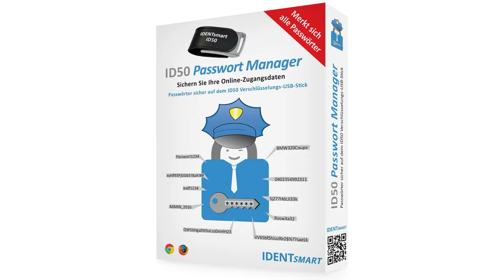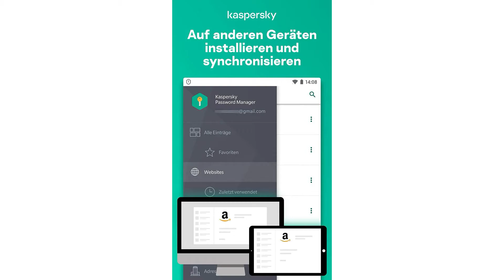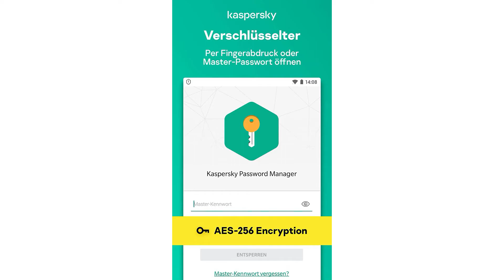ᐅ Passwort Manager Test 2025 | Die besten Passwort Manager vorgestellt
in diesem Video geht es um die besten Passwort Manager.

Der Qualitätssieger in unserem Passwort Manager Test geht an den Ident Smart ID 50.

Der ID 50 ist ein Hardware verschlüsselter USB Stick, der sich Ihre Passwörter merkt. Sicher und 128 Bit AES verschlüsselt. Diese Daten Verschlüsselungs und Sicherheits Techniken werden auch von Banken, Regierungen und Versicherungen zum Schutz der sensiblen Daten benutzt.
Das Bundesamt für Sicherheit in der Informationstechnik fordert sichere Passwörter, die schwer zu merken sind und oft den Einsatz von Passwort Containern erforderlich machen. Der ID 50 schützt Ihre sensiblen Daten einfach und sicher.
Ihre Passwörter werden durch eine speziell verschlüsselte Hardware geschützt. Wird von einem unberechtigtem Nutzer 4 mal eine falsche PIN eingegeben, sperrt der Cryptochip alle Ihre sensiblen Informationen.
ID50 in den USB Port stecken. Plug in herunterladen und installieren. Definieren Sie Ihren eigenen PIN und der ID 50 speichert alle Passwörter Ihrer aufgerufenen Webseiten.
Nach erfolgter Speicherung des Benutzernamens und Passwörter für Ihre Webseiten fügt der ID 50 diese Angaben automatisch ein, sobald Sie diese Webseite erneut aufrufen. Kein Grübeln oder Suchen, der ID 50 erledigt dies für Sie.

Die alternative ist der Kaspersky Password Manager.

Sichere Speicherung von Kennwörtern in verschlüsseltem Speicher.
Synchronisierung von Kennwörtern auf Computern und Mobilgeräten.
Generierung starker Kennwörter auf dem PC für alle Geräte.
Zeitsparendes Ausfüllen von Online Formularen auf PC oder Mac.
Kaspersky Password Manager speichert Kennwörter sicher und synchronisiert sie auf Geräten wie PC, Mac, Smartphones Tablets mit Android, iPhones und iPads. Sie merken sich ein Master Kennwort beim Zugriff auf Webkonten oder Apps fügt Kaspersky Password Manager automatisch die benötigten einzelnen Kennwörter ein. Das Programm füllt Online Formulare automatisch aus und erstellt mit der Kennwortgenerierung automatisch starke Kennwörter. Sichere Speicherung von Kennwörtern in verschlüsseltem Speicher. Synchronisierung von Kennwörtern auf Computern und Mobilgeräten. Vereinfachte Anmeldung bei Webseiten und Apps. Generierung starker Kennwörter auf dem PC für alle Geräte. Zeitsparendes Ausfüllen von Online Formularen auf PC oder Mac. Zentrale Verwaltung durch benutzerfreundliches Webportal. Schutz für unbegrenzte Gerätezahl für ein Jahr. Manche Funktionen sind nicht auf allen unterstützten Plattformen verfügbar. Kennwörter werden auf Ihrem PC generiert und können danach auf allen unterstützten Geräten genutzt werden.

Der Preis Leistung Sieger in dem Passwort Manager Test ist das Nikma Passwortbuch.

Willst du dich besser organisieren. Dann fange doch bei Deinen bestimmt immer mehr werdenen Login Daten an. In dem handlichen Booklet mit 44 Seiten, finden bis zu 170 Logindaten Platz.
Es passt in jede Handtasche und man hat es immer dabei. Endlich Schluss mit den Klebezetteln und Notizzetteln auf dem Schreibtisch.
Organisiert durch den Alltag zu gehen spart Zeit und Nerven endlich Zeit für die wichtigen Dinge.
Es ist Platz für die Website, den Benutzernamen und das Passwort sowie für Hinweise beispielsweise für Sicherheitsabfrage oder Ähnliches.